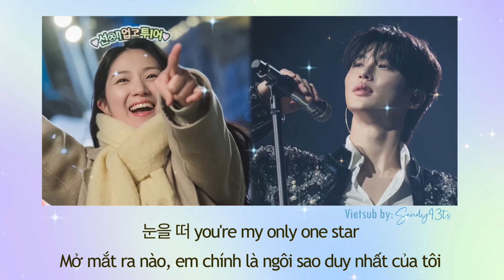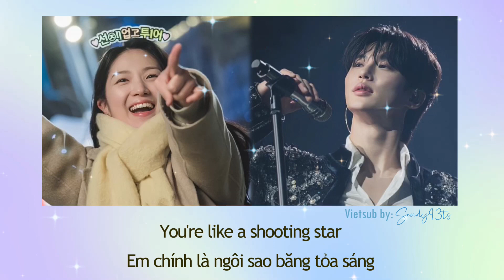[Vietsub] Star - N.Flying 엔플라잉 (Lovely Runner OST) 선재 업고 튀어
Lovely Runner OST 선재 업고 튀어
Star - N.Flying 엔플라잉
너는 아름다운 기억
누군가의 서툰 첫사랑
잊지마 너는 그렇게 찬란히 빛나✨
🔼 Vui lòng ko re-upload hoặc copy lời dịch vietsub